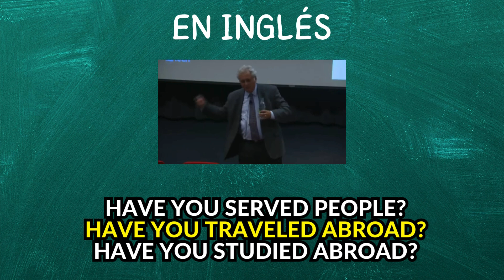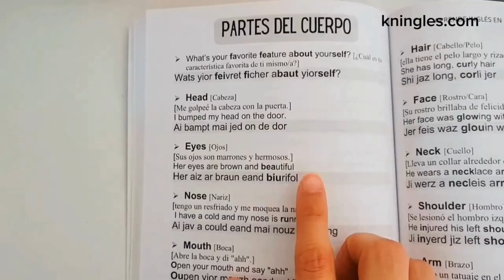Cómo pronunciar: "Have you traveled abroad?" "¿Has viajado al extranjero?" en inglés Americano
Aprende a decir: "¿Has viajado al extranjero?" en inglés: Pronunciación, sílabas, IPA, acento y ejemplo real.
👉 CÓMO SE DICE "¿Has viajado al extranjero?" en inglés correctamente,
👉 CÓMO DECIR: "Have you traveled abroad?" EN INGLÉS AMERICANO,
👉 SÍLABAS Y ACENTUACIÓN EN: "Have you traveled abroad?",
👉 "Have you traveled abroad?" SEGÚN EL IPA ALFABETO FONÉTICO INTERNACIONAL,
👉 EJEMPLO REAL EN INGLÉS DE: "Have you traveled abroad?",
👉 "Have you traveled abroad?" POR HABLANTES NATIVOS.

👇 APRENDE INGLÉS EN ESPAÑOL (GUÍAS DE ESTUDIO): 👇